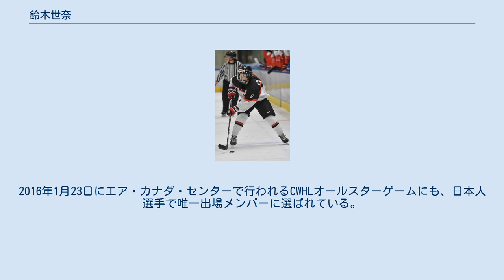鈴木世奈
鈴木 世奈（すずき せな、1991年8月4日 - ）は、北海道苫小牧市出身の女子アイスホッケー選手である。
CWHLのトロント・フューリーズ所属。
法政大学スポーツ健康学部卒業。
身長166cm。
 祖父の高嶋守はオリンピックに3大会連続で出場（1960スコーバレー、1964インスブルック、1968グルノーブル）した元アイスホッケー日本代表フォワード。
 小学校1年生の時、兄の影響でアイスホッケーを始め、中学で岩倉ペリグリン（現道路建設ペリグリン）に入団した。
北海道苫小牧東高等学校在学時の2009年にU-18日本代表選手としてU-18世界選手権に出場した後、日本代表にも選出されて女子アイスホッケー世界選手権に出場。
2010年バンクーバーオリンピック世界最終予選の時は補欠登録。
 2010年4月、法政大学入学後、SEIBUプリンスラビッツに移籍。
2011年アジア冬季競技大会では銀メダルを獲得。
2013年2月にスロバキアのポプラトで開催された2014年ソチオリンピック世界最終予選にも出場し、オリンピック出場権獲得に貢献した。
 2015年8月23日にCWHLのドラフトでトロント・フューリーズの8巡目指名を受け、7巡目の倉田知実と共に入団。
CWHLには他に藤本もえこがブランプトン・サンダーに、青木香奈枝がカルガリー・インフェルノにそれぞれ指名され入団した。
10月17日の開幕戦で初出場を果たし、1アシストと活躍した。
12月6日の対カルガリー戦では初ゴールを記録。
2016年1月23日にエア・カナダ・センターで行われるCWHLオールスターゲームにも、日本人選手で唯一出場メンバーに選ばれている。